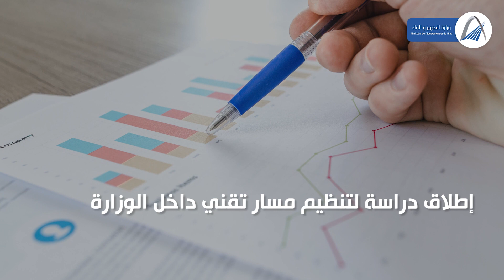إليكم أهم الجهود التي قامت بها وزارة التجهيز والماء لتعزيز سيادة المغرب التكنولوجية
إليكم أهم الجهود التي قامت بها وزارة التجهيز والماء لتعزيز سيادة المغرب التكنولوجية على بنياته التحتية.